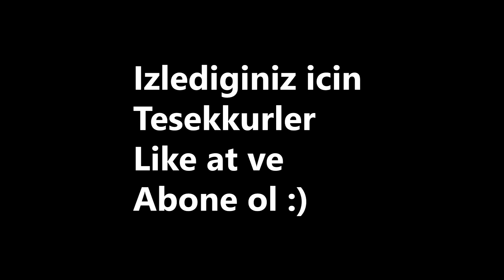ARABAYi YIKIYORUZ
Birde SILA YOLU 2018 videomuzu cok ilgi gosterdiginiz icin cok tesekkurler